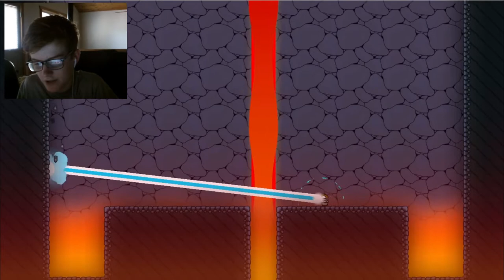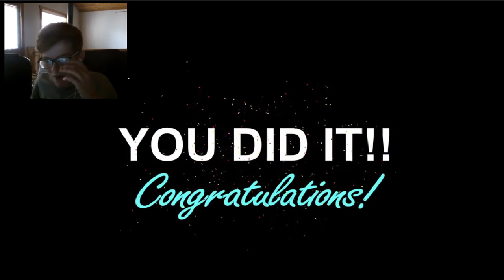I forgot i made this video. | no time to explain remastered (FULL GAME)